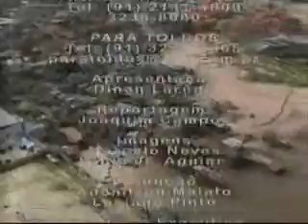RBA Reporter - Vila da Barca (Belém-Pa) [06-06]